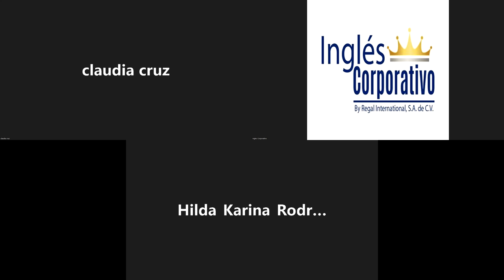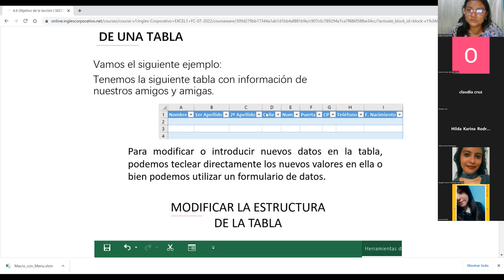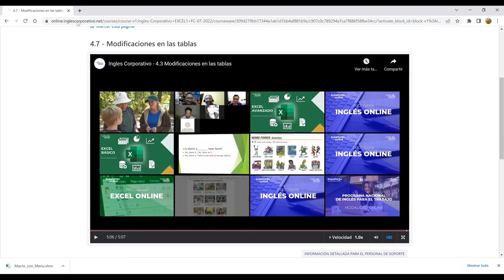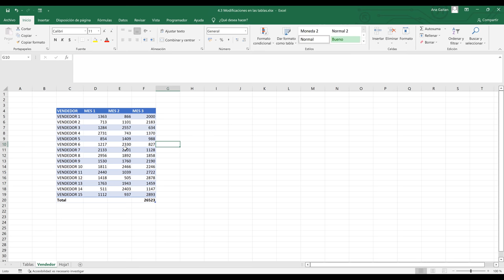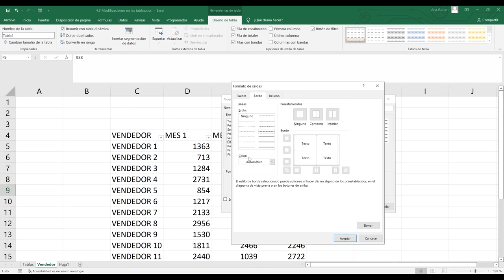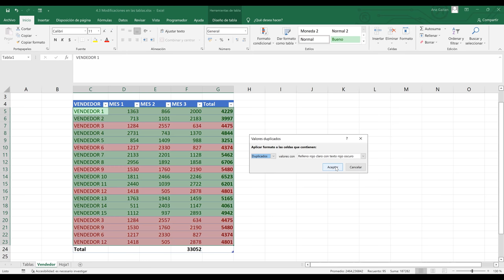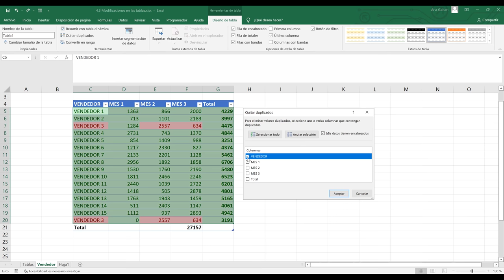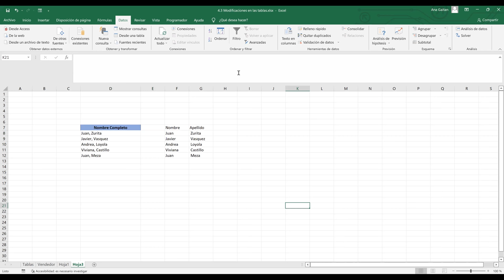Inglés Corporativo-27/07/2022-Modificaciones en las tablas